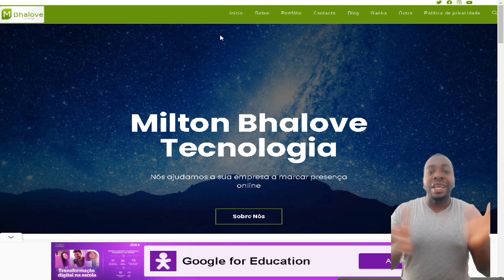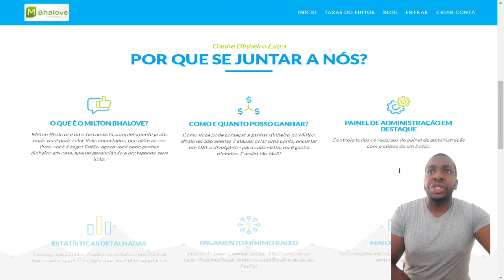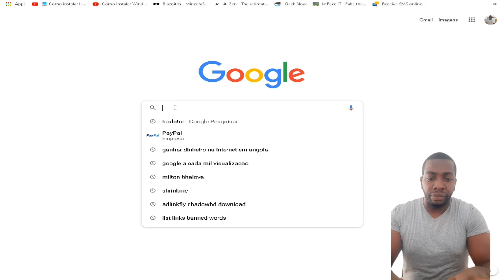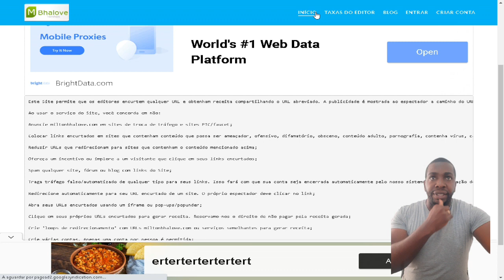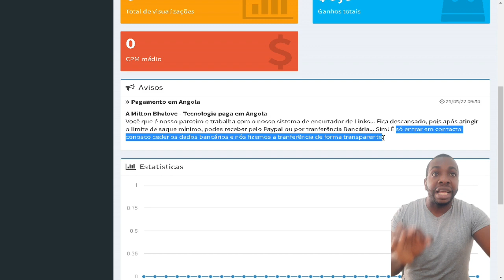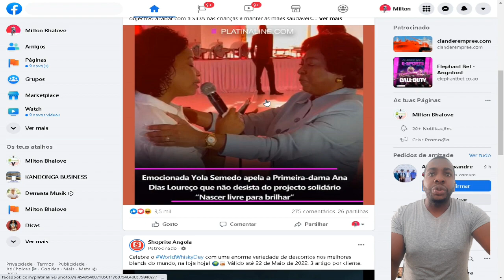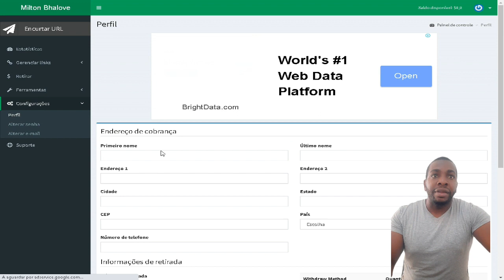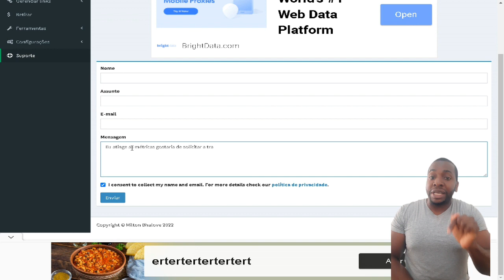GANHAR DINHEIRO NA INTERNET EM ANGOLA SITE PAGA EM KWANZAS E DÓLAR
O Milton Bhalove é um dos melhores sites de encurtador de URL para ganhar dinheiro online. Um encurtador de links, ou um encurtador de URLs, é uma ferramenta fácil de usar, que pega um link, ou um longo endereço de página web, e o transforma em um link mais curto.

Existem outras nomenclaturas para o mesmo serviço, como: encolhedores de links, compressores de links, condensadores de links; independentemente do nome, a função é a mesma.

Como ganhar Dinheiro em Angola com URLs encurtados?
Existem tantos encurtadores de links que permitem que você crie uma conta em seu site gratuitamente e, depois disso, você pode encurtar links usando suas ferramentas. Quando você compartilha esses links curtos com seu público e se eles clicarem nesses links curtos, você será pago. Esta é uma óptima maneira de monetizar seu tráfego. Basicamente, os sites de encurtamento de links enviam o usuário para o site de destino depois de clicar no link curto e, enquanto os usuários estão nas páginas de links curtos, são exibidos anúncios para esse tráfego antes de prosseguir para a página final. Depois disso, a receita será compartilhada com os usuários com base no CPM (custo por 1.000 impressões). As taxas de CPM podem ser encontradas no site do encurtador de URL.

Como Ganhar Dinheiro em Angola?
Em termos práticos, para cada 1000 pessoas que clicarem em um mesmo link encurtado, o publicador pode ganhar entre US$3 e US$10,00. Os valores variam de acordo com o tipo de anúncio vinculado ao link e com a localização geográfica. É importante ressaltar que não existe nenhum tipo de custo para se tornar um publicador de links encurtados.